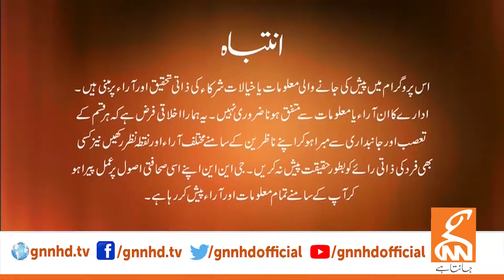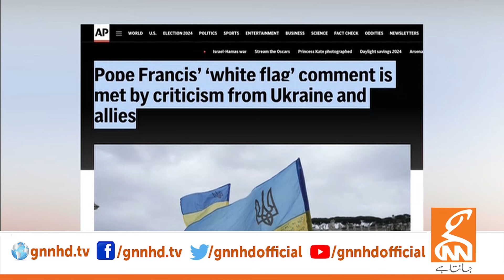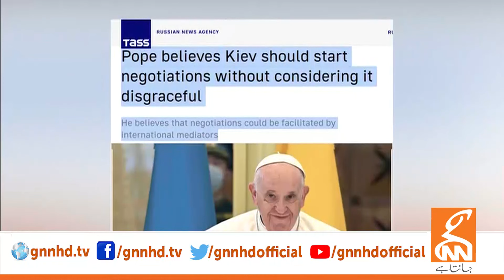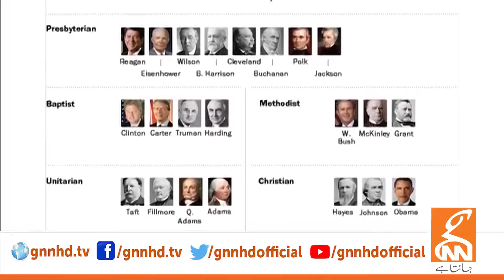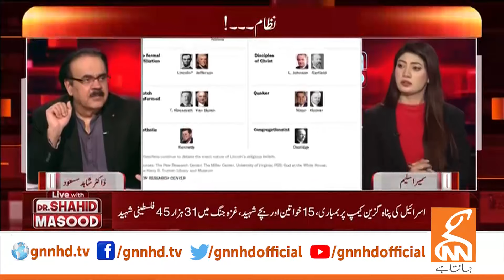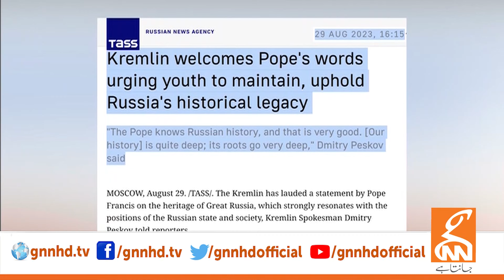LIVE With Dr. Shahid Masood | System | 10 March 2024 | GNN